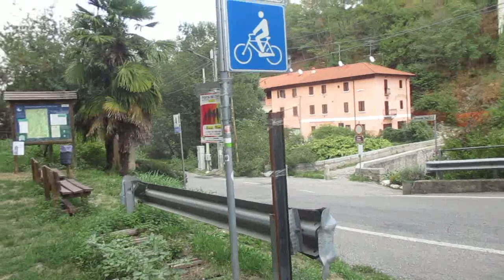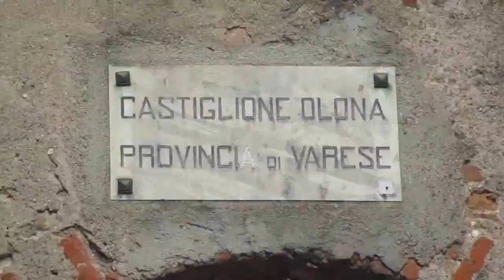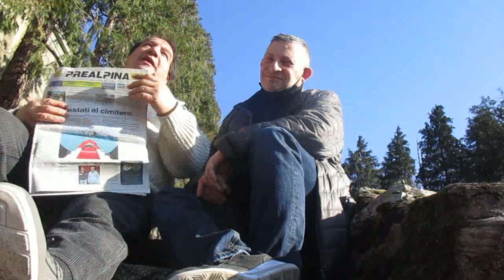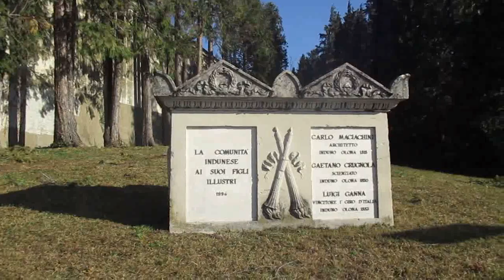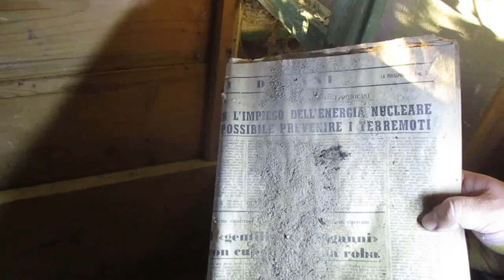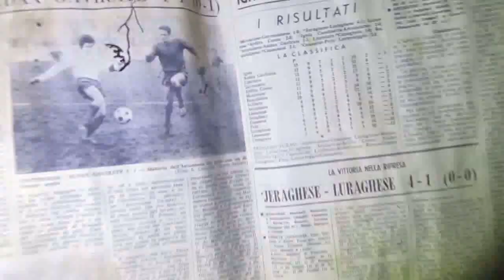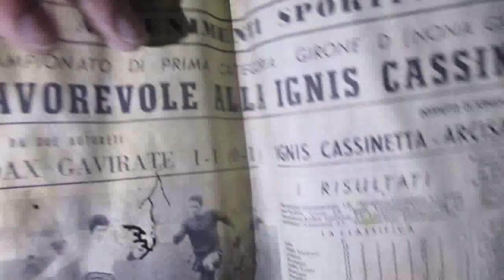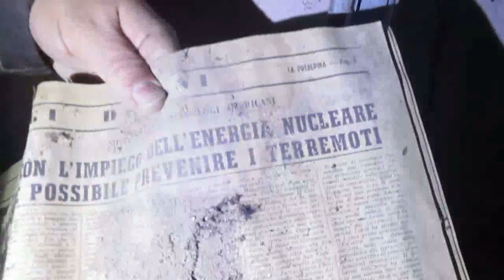Record al Portello Milano fantastica Valle Olona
Felici di iniziare l'Anno 2023 coll'ammontare dei video del 2022 da pubblicare, ora lo facciamo! Funzionerà un po' più veloce la linea internet quest'anno? A noi ci interessa pubblicare, ecco qui Genny & Maury al Portello, fantastico giardino di Milano insignito di storia e pure di record, inoltre nella fantastica Valle Olona in provincia di Varese, prima a Castiglione Olona, poi ad una villa urbex, seguiteci cari amici, video un po' lungo, vale comunque la pena vederlo per intero, by Gennaro Gelmini.